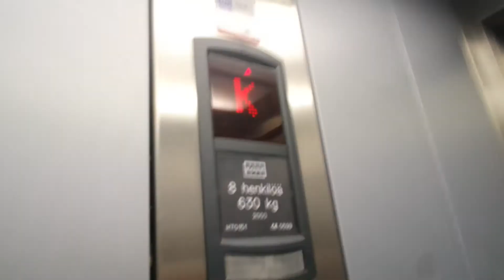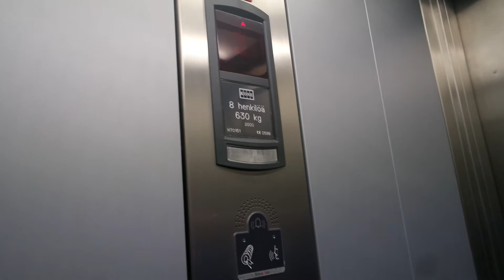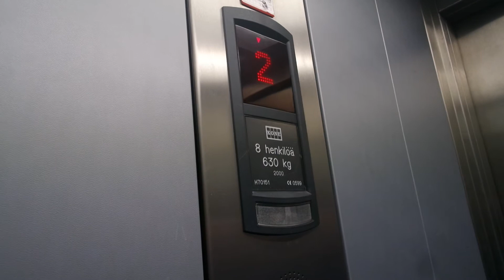Kone traction elevator/lift in Kievarinkatu 1C, Lappeenranta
Location: Kievarinkatu 1C, Lappeenranta, Finland
Brand: Kone, Filmed with FinnishElevatorFilmer2004
Year installed/modernized: 2000
Serial number: H 70151
Floors: 6(K, 1, 2, 3, 4, 5)
Capacity: 8 persons or 630 kg
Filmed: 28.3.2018